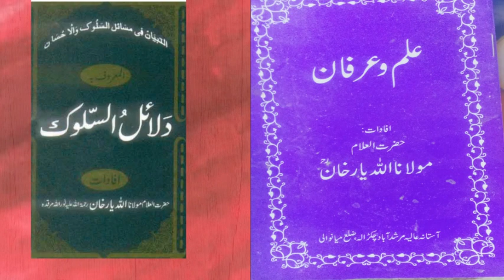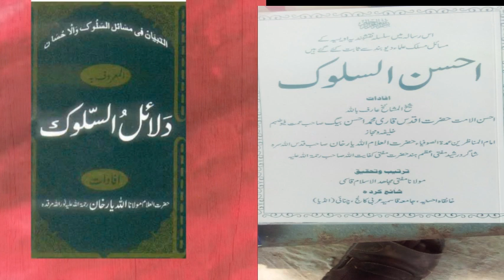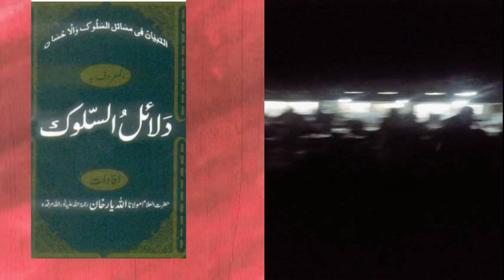what is islami tasawaf اسلامی تصوف کی حقیقت کیا ہے تصوف زبان سےبیان کرنے کی چیز نہیں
تصوف کا تعلق احوال سے ہے